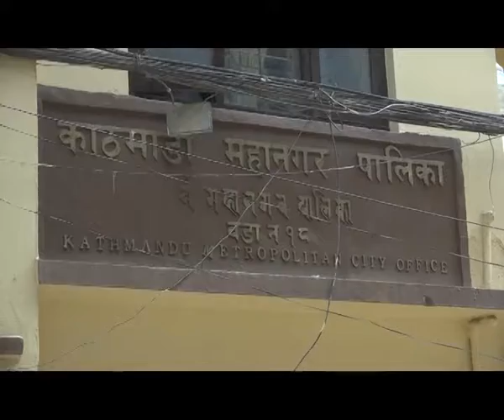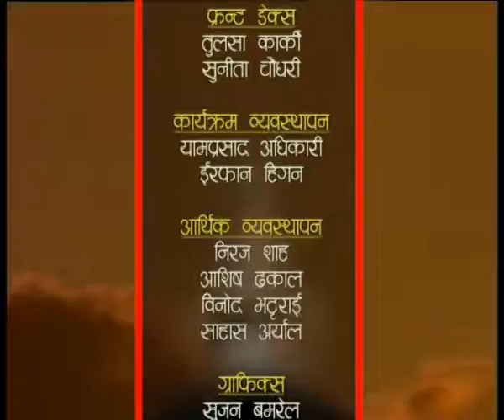HAMRO KATHMANDU 2074 Ashad 08